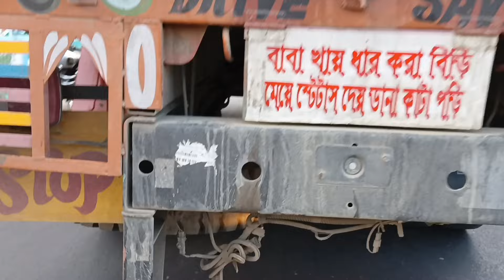Rahul dutta horinghata College aslo😍আমার সঙ্গে এই দুটো মেয়েকে?🤔সেরা মজা করলাম 😍@RahulOfficial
Rahul dutta horinghata College aslo😍আমার সঙ্গে এই দুটো মেয়েকে?🤔সেরা মজা করলাম
পান্ডুয়ায অনুষ্ঠানের গেলাম😍 ২ লক্ষ লোক হল 😍
Hii guy's,
আমি সুজয় মজুমদার/Sujay Majumdar
কারন আপনাদের একটু সাপোর্ট আমাকে ভিডিও বানাতে অনেক অনেক মোটিভেট করবে। তো guys বেশি দেরি না করে এই ছোট্ট ভাইটাকে সাপোর্ট করে একটু পাশে থাকুন।

your kurd👇
Girlfriend এর জ্বালা রাজবংশী কমেডি Rajbanshi C.
SPRINGA Ruhi's Birthday Celebration B
Sky Nerf War: Squad SEAL Warrior Nerf Guns Fight Crim
জমিদার বাড়ির চার বউ || Jomidar Barir Char Bou || B
Must Watch New funniest comedy
videos 2023 Tol
Biryani Wala v/s Bhikari || Hindi Surjapuri Comedy video
AND (Bou Amar Kancha Lonka ) Sof
Heat/senewali bh/baba jhanturam-5/sacchi
Must Watch Very Special funniest comedy video 2023 Tot
ANG NGA Namaji Medan Bou Bangla New N
আজ দিনরাত এক করে বাড়ি পরিষ্কার করলাম,এ
৭ ঘূর্ণি দিয়ে পাতিল ভাঙতে পারলেই জিতবে পুরস্কা
আমারে একা কইরা কই ঘুমাইয়া রইলি রে
Shaitan With Little Brother VS Elder Brother | Education
লেখাপড়া করে যে । SCHOOL GANG SONG 2 | স্কুল গ্যাং।